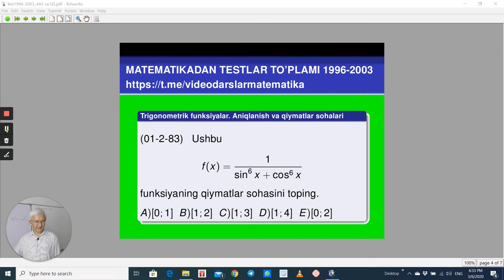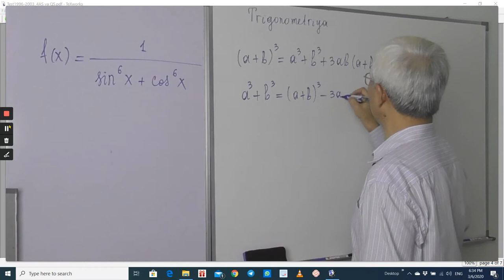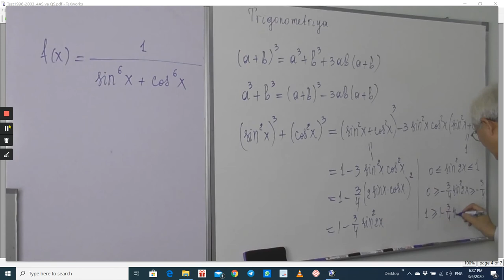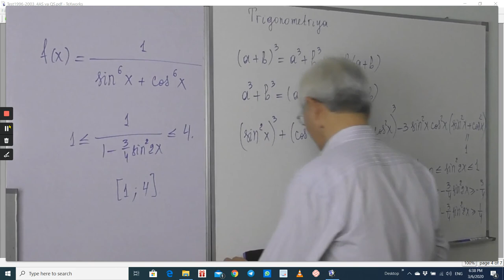18.2 Trigonometrik funksiyalar Aniqlanish va qiymatlar sohasi Test2